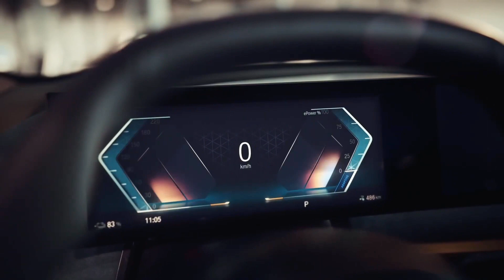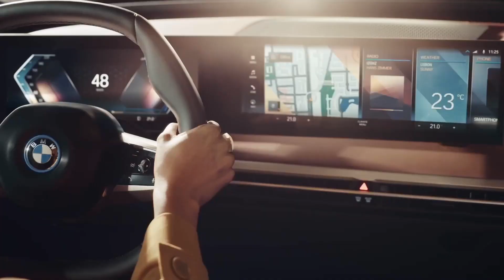Le tout premier BMW iX 2022 - le clip du reveal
Le nouveau BMW iX incarne le symbole d'une nouvelle ère de mobilité chez BMW. Conçu dès le départ pour le plaisir de conduire en 100% électrique, il redéfinit complètement le concept à succès du véhicule sportif SAV du constructeur allemand.